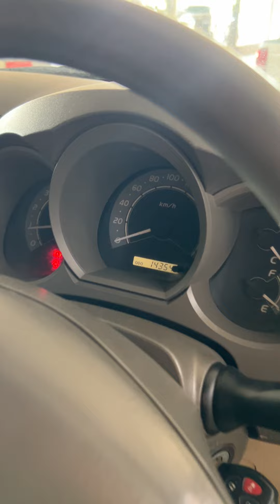รถขายไปถ้ายังไม่ตายก็หาเงินซื้อใหม่ได้ แต่พ่อมีแค่คนเดียวไม่มีใครแทนได้